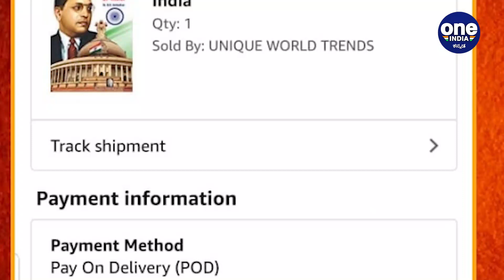Congress gifts a copy of constitution to Modi from AMAZON | GIFT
ಕಾಂಗ್ರೆಸ್ 71ನೇ ಗಣರಾಜ್ಯೋತ್ಸವ ದಿನಾಚರಣೆ ದಿನವೇ ಸಂವಿಧಾನದ ಪ್ರತಿಯನ್ನು ಆನ್ ಲೈನ್ ನಲ್ಲಿ ಬುಕ್ ಮಾಡಿದೆ. ಪ್ರಧಾನಿ ನರೇಂದ್ರ ಮೋದಿ ಅವರಿಗೆ ಈ ಸಂವಿಧಾನದ ಪ್ರತಿಯನ್ನು ಕಳುಹಿಸಿಕೊಡುವುದಾಗಿ ಕಾಂಗ್ರೆಸ್ ಟ್ವೀಟ್ ಮಾಡಿದೆ.

Congress Party Book The Constitution Copy Online For Prime Minister Narendra Modi. Constitution Is Reaching You Soon, When You Get Time Off From Dividing The Country Please Do Read It- Congress Tweet.